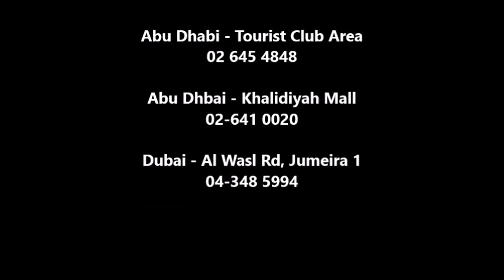النسائم ابو ضبي الان في الخالدية مول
الان يمكن لزبائنا الكرام زيارتنا في فرعنا الجديد الخالدية مول
للاتصال والمعلومات
Abu Dhabi - Tourist Club Area

Dubai - Al Wasl Rd, Jumeira 1